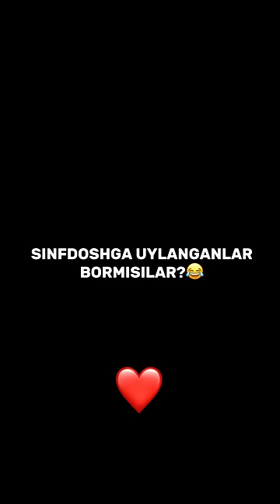"SINFDOSHGA UYLANGANINGDA" 4👌